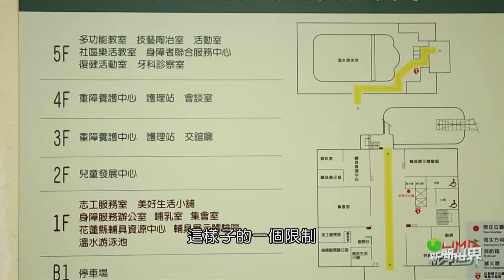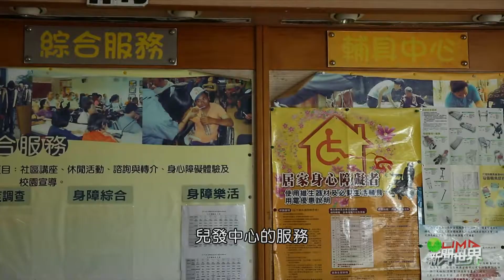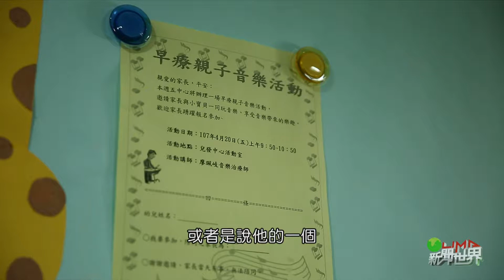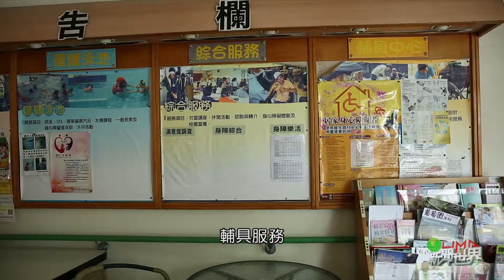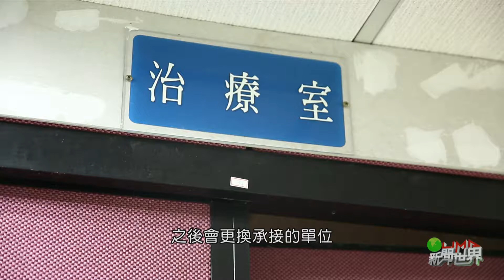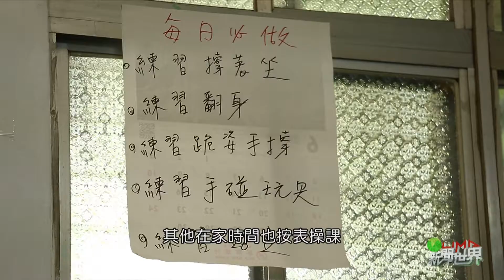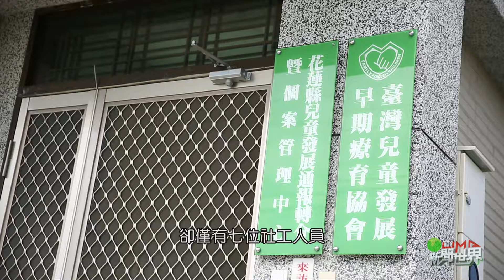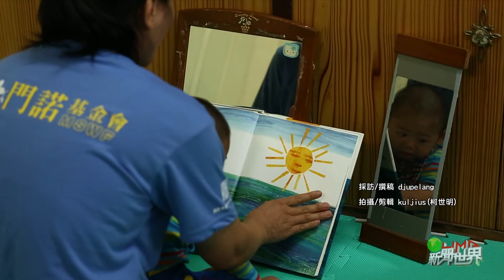LiMA新聞世界第249集 專題 【花蓮早療未來路】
LiMA新聞世界第249集 專題
【花蓮早療未來路】

今年初，花蓮 門諾基金會 的兒發中心因為提供服務的身障中心建築物設施老舊，且場域逃生等不合乎現有法規，為保障使用者的安全，門諾基金會決定結束長達十九年與花蓮縣政府的合約，原本的日間照顧全轉型為到宅早療的方式。

這樣的變化，影響最大的無疑是長期在兒發中心接受早療的孩子和家長們，十三位孩子該何去何從是家長們最大的擔憂，門諾基金會兒發中心的碰到的困難，顯示出花蓮兒童早期療育碰到了哪些問題？花蓮地區的早療現況，又有哪些地方需要被檢討和看見？
本周五 LiMA新聞世界 帶你來看這則專題報導。